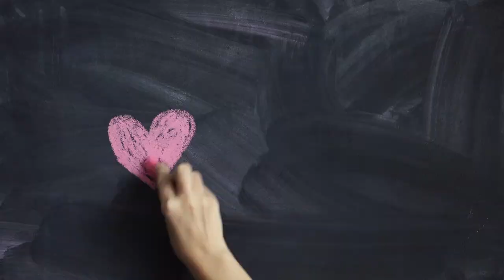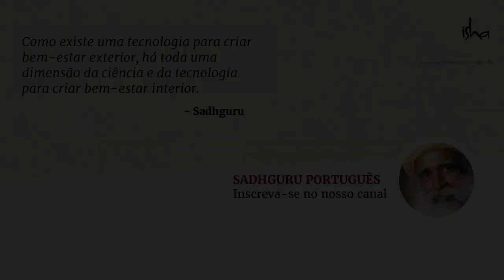Amor ou Dinheiro, Qual é o Mais Importante? | Sadhguru Português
Sadhguru responde a uma pergunta do ator Vijay Deverakonda sobre como administrar o amor e o sucesso na vida. Sadhguru faz a distinção entre amor e relacionamentos, e como um relacionamento de sucesso requer que administremos muitos ingredientes, enquanto que ser amoroso requer apenas um ingrediente.

SalveoSolo é um movimento global lançado por Sadhguru, para enfrentar a crise do solo, saiba mais e participe do movimento